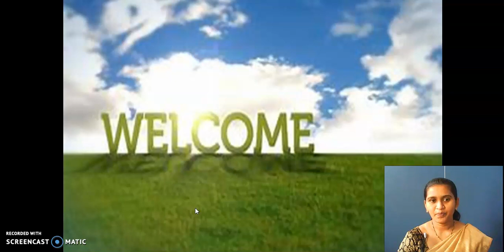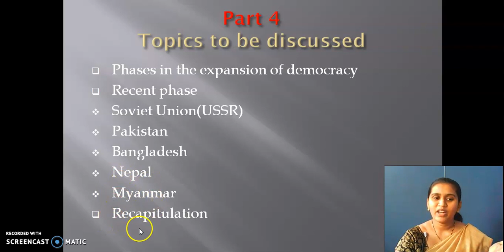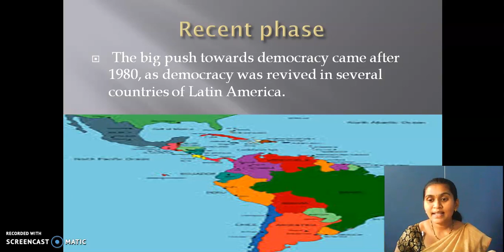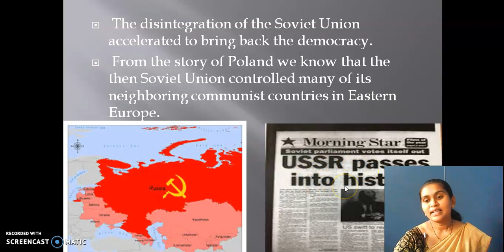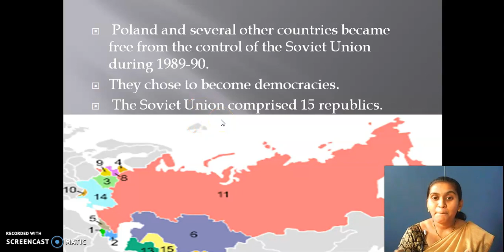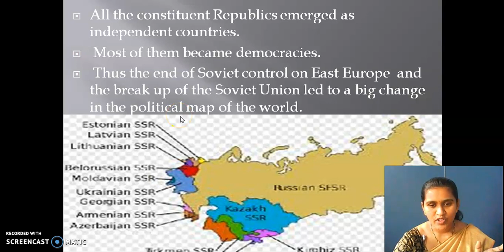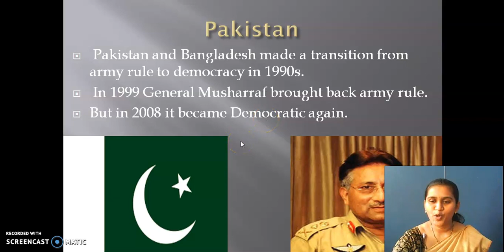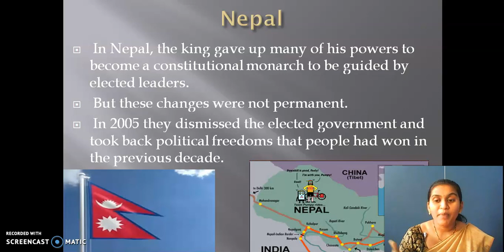GGVS9 SSS C3 DEMOCRACY IN THE CONTEMPORARY WORLD P8